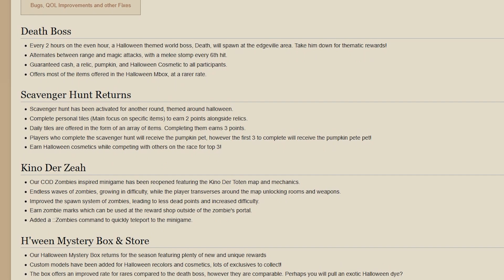You Have NEVER Seen An UPDATE Like This Before...(Zeah OSRS RSPS)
MAKE SURE TO SUB TO @DidyScape and @gibbors!
Use My Referral when joining!!

2 x $25 bond/10 halloween mbox giveaway in this video usual rules apply!
Intro 0:00
ITS GIVEAWAY TIME 0:28
Memory Lane 0:39
The crew 0:52
THE GROUP DO ZOMBIES 0:57
TIPS AND TRICKS 8:35
BOX OPENING OMGOMG 9:50